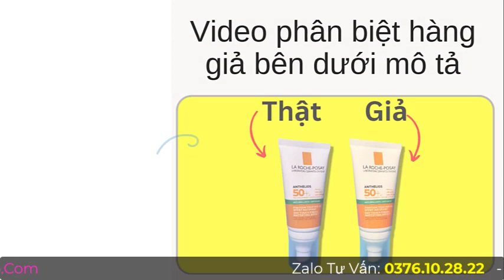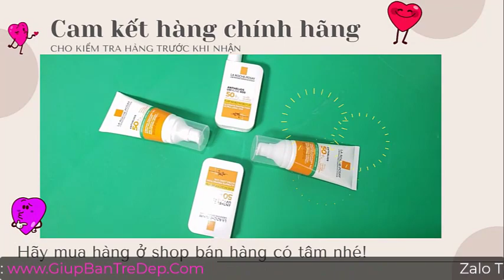Kem Chống Nắng La Roche Posay Anthelios Anti Imperfection?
Kem chống nắng Anthelios Anti Imperfection 50ml là dòng sản phẩm có khả năng chống nắng phổ rộng bảo vệ da toàn diện trước tác hại của tia UVA/UVB. Kết cấu dạng kem mỏng nhẹ thẩm thấu tức thì, mang lại cảm giác khô thoáng, không để lại vệt trắng. Đặc biệt sản phẩm có khả năng kháng nước, chống mồ hôi, hạn chế tình trạng trôi lớp chống nắng khi bạn tiếp xúc với nước hoặc đổ mồ hôi quá nhiều do vận động mạnh.